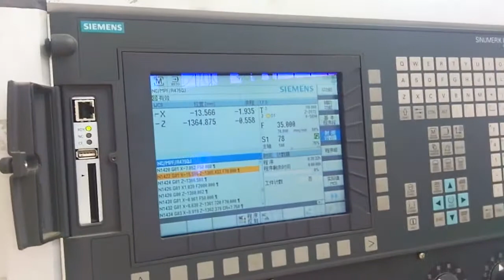high speed high precision roll turning cnc lathe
Roll turning diameter 659/850/1000mm
Length between centers 3/5 meters
Load capacity 8 tons
Siemens system
Vertical 4 position electric turret
Motorised tailstock with rotational quill
Anda Machinery Co., Ltd